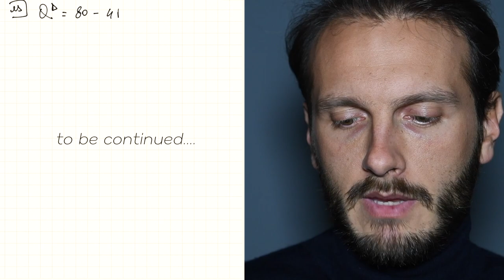Esercizio di massimizzazione del profitto in concorrenza | Microeconomia (Economia Politica)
Nella prossima video lezione svolgeremo un esercizio con l'obiettivo di capire come massimizzare il profitto di un impresa che opera in un mercato perfettamente concorrenziale. Analizzeremo la massimizzazione del profitto sia nel lungo periodo che nel breve.